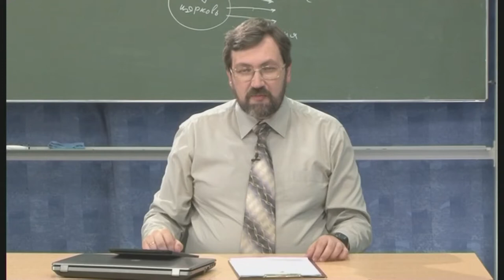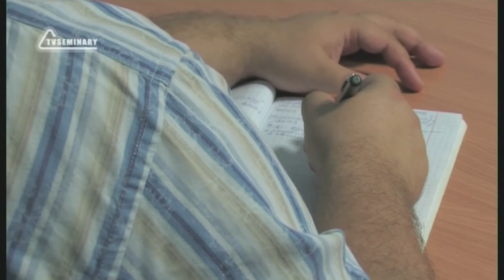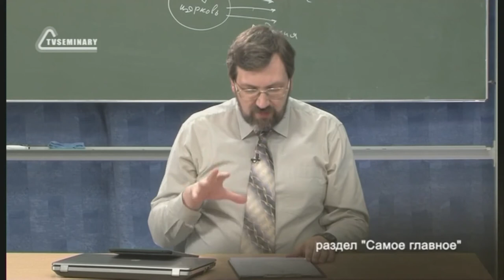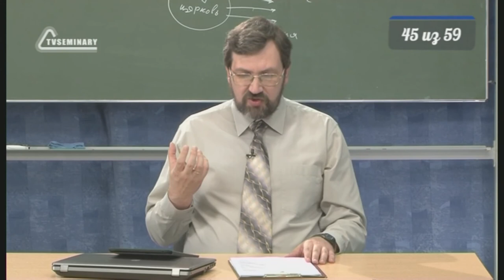PT516 Rus 45 Обожение в перспективе сотворения и грехопадения